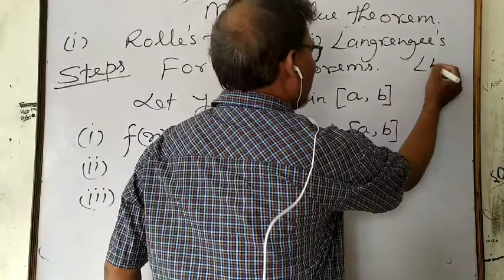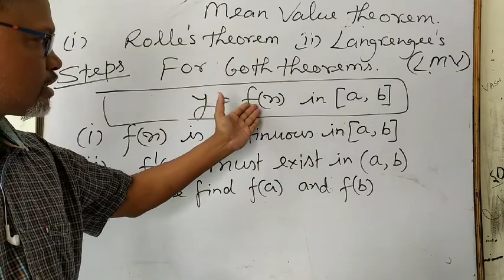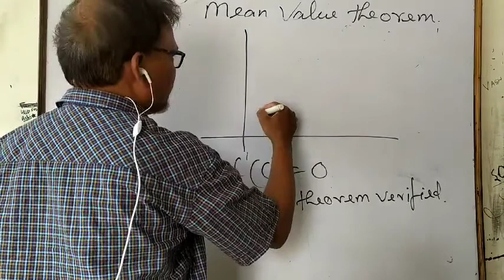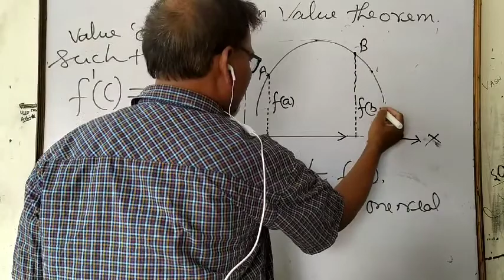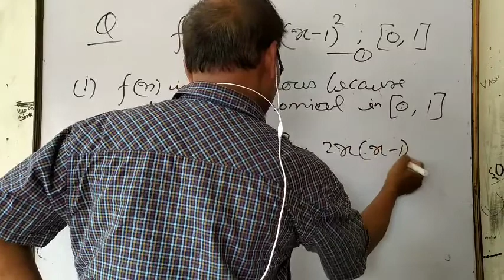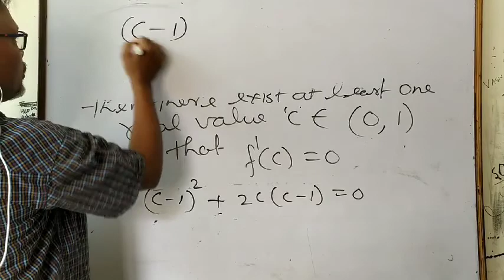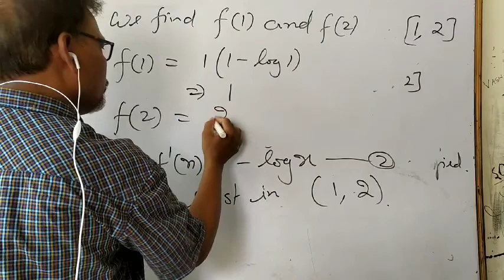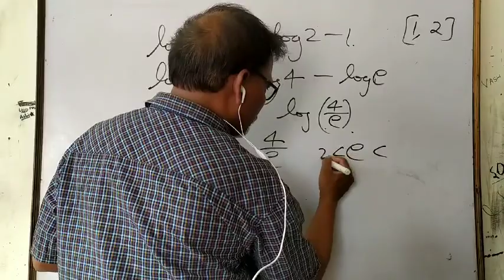Maths by ASHISH SIR ( Roller's Theorem & Lagrengee's Mean value theorem)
LMV with examples